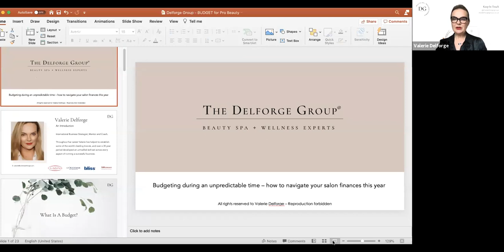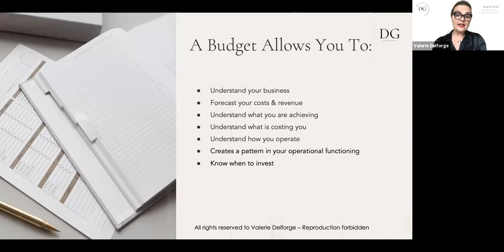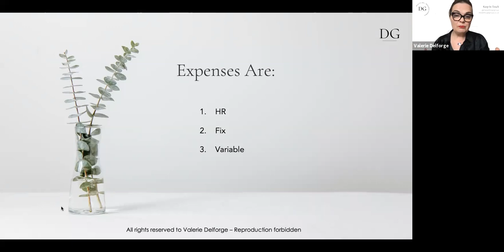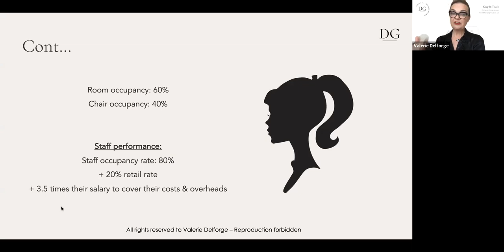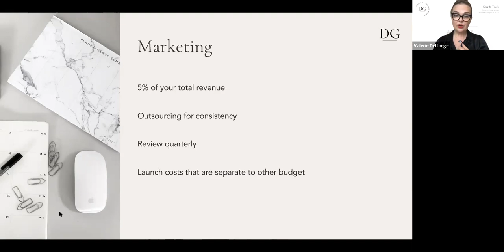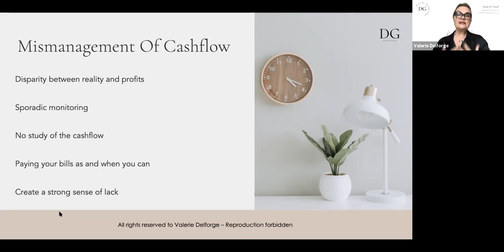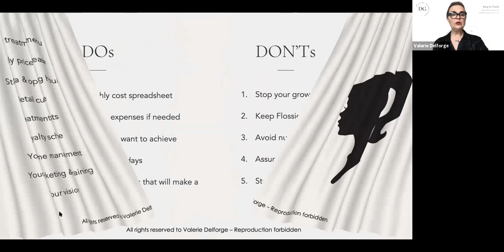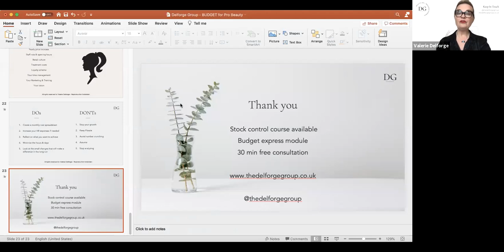Budgeting during an unpredictable time – how to navigate your salon finances this year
Consultant Valerie Delforge explains how beauty and hair salons can adapt their budget for uncertain times ahead, touching on the changes to make as the Coronavirus Job Retention Scheme comes to an end and how to manage your costs.